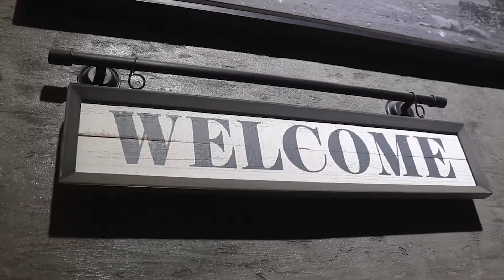PICK A CARD - EPS 12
PROGRAM PICK A CARD
TAYANG SETIAP HARI SENIN JAM 13.00 WIB

Madam Arra Motivator Fortune Teller, we can give you wayout for your porblem with unique formula